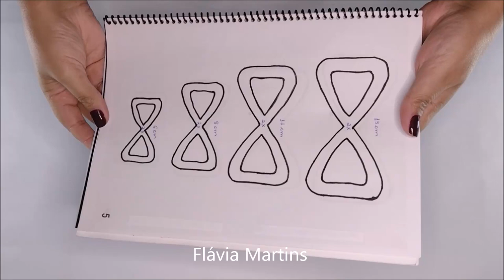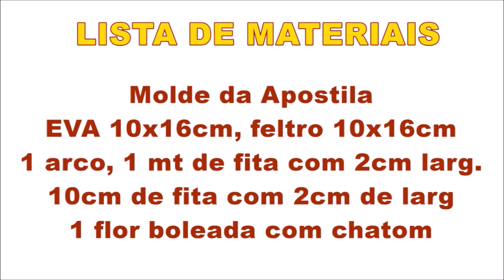VENDI TUDO NO MESMO DIA! Flávia Martins